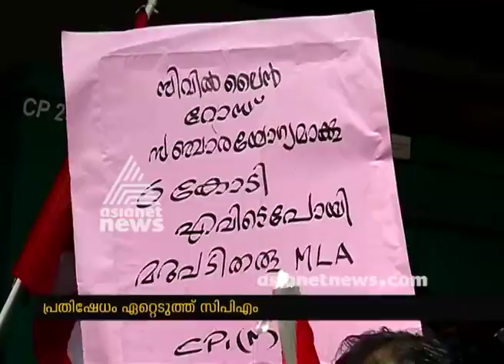Palarivattom Civil lane road construction :CPM activists marched to P T Thomas's Office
Palarivattom Civil lane road construction yet to complete :CPM activists marched to P T Thomas's Office